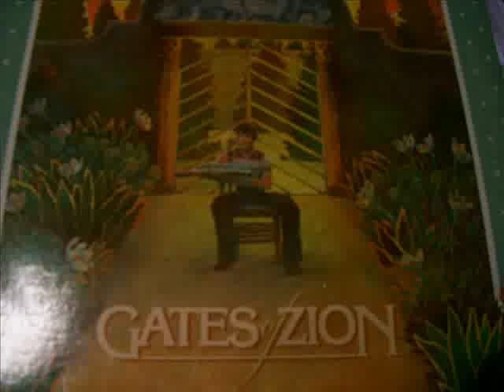Gates of Zion - 07 - Piano Impromptu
Impromptu from The Switchpoint .4  Composed and performed by Steve Kay.